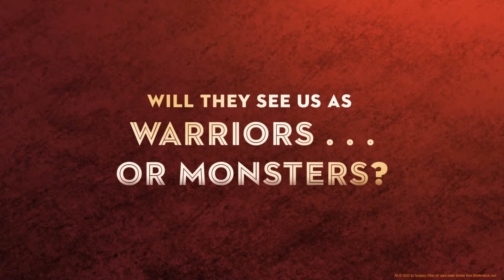THE MERCILESS ONES | Official Book Trailer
The epic, hotly anticipated sequel to the instant New York Times bestseller The Gilded Ones about a girl with the power to remake her world—or destroy it.

It's been six months since Deka freed the goddesses in the ancient kingdom of Otera and discovered who she really is... but war is waging across the kingdom, and the real battle has only just begun. For there is a dark force growing in Otera—a merciless power that Deka and her army must stop.

Yet hidden secrets threaten to destroy everything Deka has known. And with her own gifts changing, Deka must discover if she holds the key to saving Otera... or if she might be its greatest threat.

The Merciless Ones is the second thrilling installment of the epic fantasy series in which a young heroine fights against a world that would dare tame her.